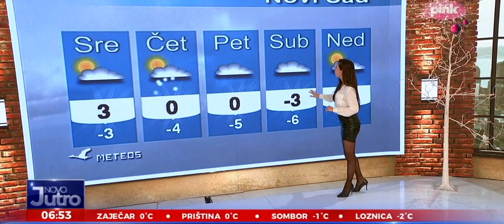Marija Egelja 6 -Marija Egelja 6 - Vreme je za crne najlonke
Marija Egelja 6 - Vreme je za crne najlonke